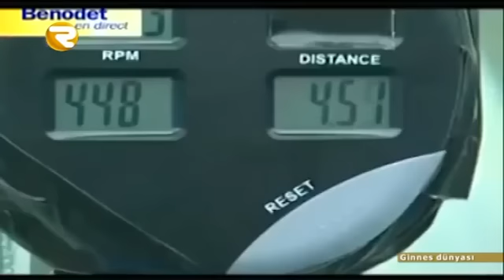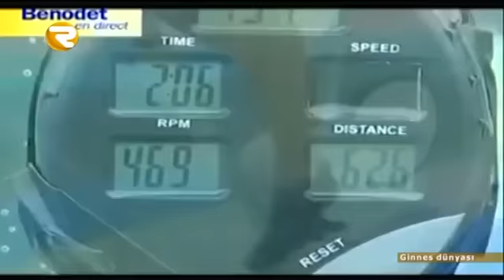Suyun altında inanılmaz rekord 702 metr məsafədə pedal çevirdi Region TV Ginnes dünyası Region